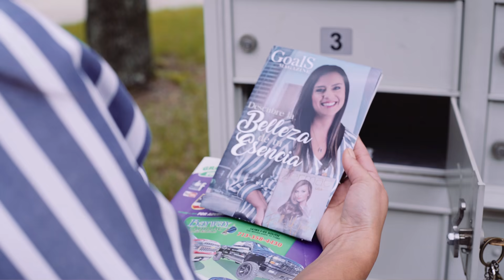Evolución Zermat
Zermat, una empresa con la visión de un mundo donde la cultura latina, sea validada por su liderazgo y continuo impacto, creando exitosas oportunidades con un plan de vida para su comunidad.